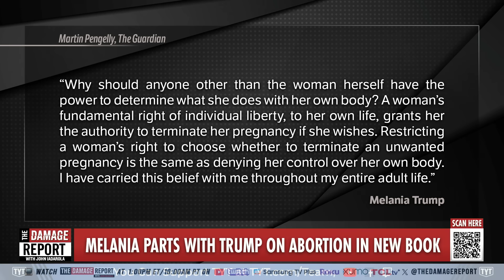Melania Throws Donald UNDER THE BUS With Massive Surprise Announcement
Melania Trump makes surprising announcement in new promo video for her book revealing her views on abortion rights being staunchly in opposition to her husband Donald's political stance and that of the majority of the Republican leadership. John Iadarola and Adrienne Lawrence break it down on The Damage Report.

Melania Trump, Whose Husband Helped End Roe, Signals Support for Abortion Rights

"Melania Trump, the former first lady, said in a video on Thursday that there was “no room for compromise” on a woman’s right to “individual freedom,” a day after a reported excerpt from her coming memoir said she supported abortion rights.

Mrs. Trump’s comments landed as former President Donald J. Trump and members of his party have struggled to convey a softer impression of their opposition to abortion, a key issue threatening his support with female voters and his attempt to return to the White House.

She made her remarks in a promotional video for a new memoir scheduled for release on Tuesday. Her husband, who opposes federal abortion rights and has taken credit for helping overturn Roe v. Wade, did not immediately comment."

241003__DR10Melania